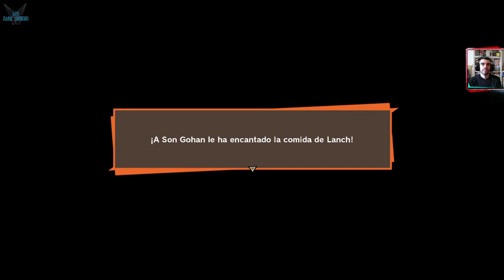DRAGON BALL Z: KAKAROT "Intermedio - Misión del Maestro Roshi: Buscar a Lanch" [PC] #48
a DRAGON BALL Z: KAKAROT "Intermedio - Misión del Maestro Roshi: Buscar a Lanch" [PC] #48

Vive la historia de DRAGON BALL Z, desde eventos épicos a desenfadadas misiones secundarias. ¡También se incluyen momentos nunca vistos hasta ahora que responden por primera vez a algunas de las preguntas más acuciantes acerca de la historia de DRAGON BALL!

Plataforma: PC

Steam: EnishiYu
PS4 : Enishiyu
Wii U: Ryuuzaki007
3DS Codigo amigo: 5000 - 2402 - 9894 (Ryuuzaki)

"DRAGON BALL Z: KAKAROT "
"DRAGON BALL Z: KAKAROT Gameplay"
"DRAGON BALL Z: KAKAROT Español"
"Son Goku"
"Son Gohan"
"Kamehame"
"Vegeta"
"Nappa"
"Raditz"
"Yamcha"
"Chi-Chi"
"Bulma"
"Celula"
"Trunks"
"Manjin Buu"
"Acción"
"Rol"
"Anime"
"Lucha"
"Mundo abierto"
"Buena trama"
"Un jugador"
"Aventura"
"Multijugador"
"JRPG"
"Gran banda sonora"
"Mando"